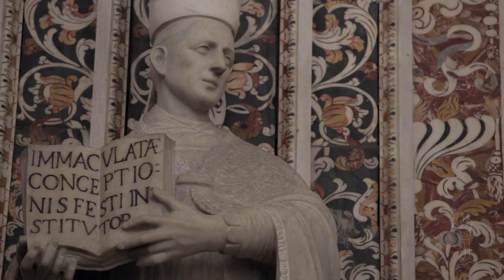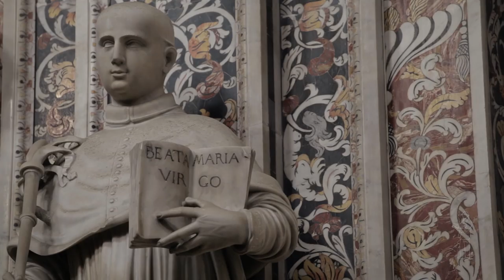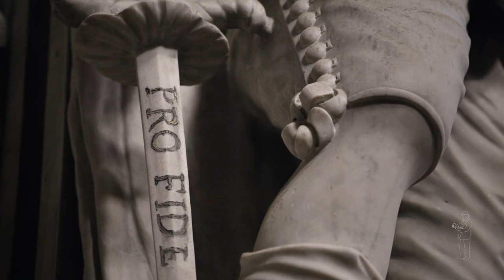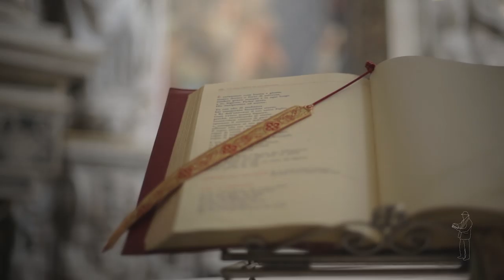Sicilia svelata - Palermo: l'Immacolata al Capo svelata (IT/EN/FRA)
- Palermo: l'Immacolata al Capo svelata
- Palermo: The Church of the Immaculate Conception unveiled
- Palerme: L'église de l'Immaculée Conception dévoilée

IT- Nel quartiere del Capo di Palermo, la chiesa dell'Immacolata è un accattivante scrigno barocco ad opera della Compagnia di Gesù all'apice della gloria in città. Questa sensazionale chiesa si svela all'osservatore più attento, curioso e avventuriero.

EN- In the neighborhood of Capo in Palermo, the Church of the Immaculate is a fascinating baroque jewel by the Society of Jesus at its most glorious period in the city. This stunning church is revealed to the viewer, curious and adventurous.

FR- Dans le quartier de Capo en Palerme, l'église de l'Immaculée est un fascinant bijou baroque par la Compagnie de Jésus, au sommet de sa gloire dans la ville. Cette église magnifique est révélé au le spectateur le plus curieux et aventureux.

"Sicilia svelata" - serie di video-documentari per Editoria, Web & TV a cura di Jean Paul Barreaud & Gabriele Gismondi in collaborazione con Alessio Algeri Con il sostegno dell'Assessorato Turismo, Sport e Spettacolo Regione Sicilia e di Sicilia Film Commission

Facebook: Sicilia svelata-Sicily unveiled-Sicile dévoilée